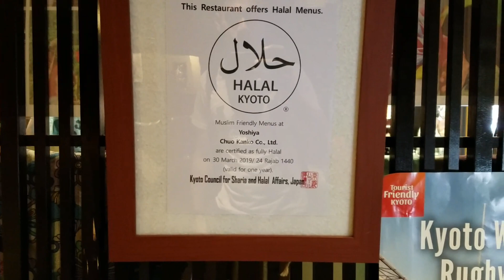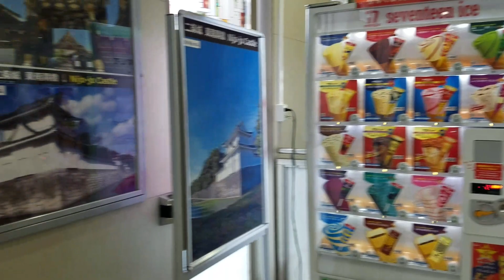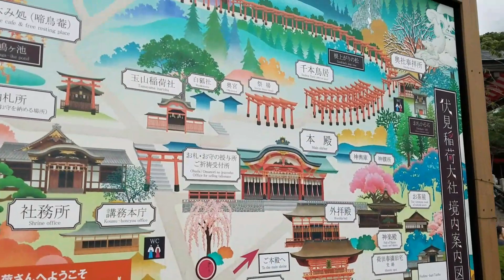Part 6 arashiyama di penuhi buluh di japan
ke kyoto dan arashiyama ( tempat bnyk buluh)